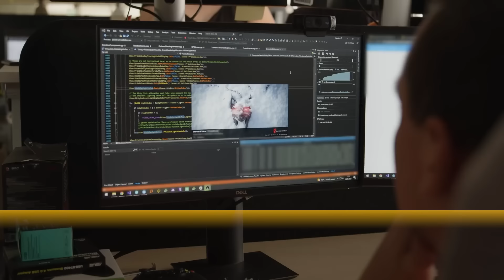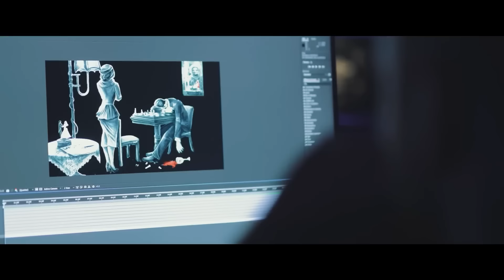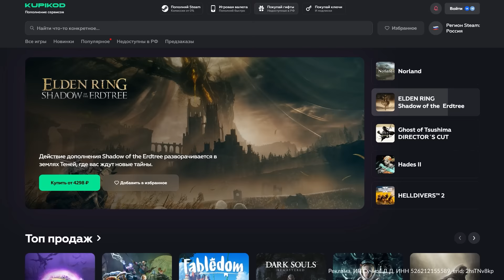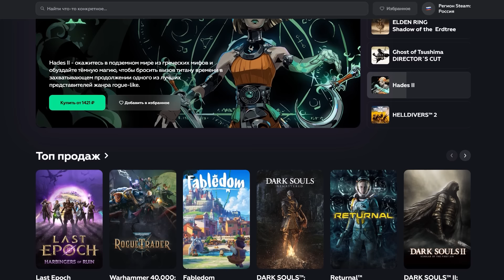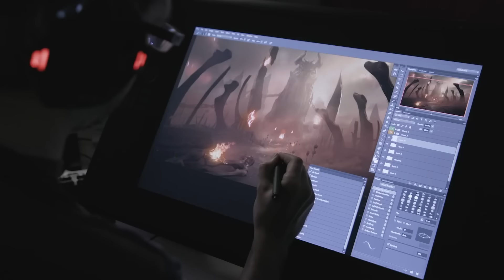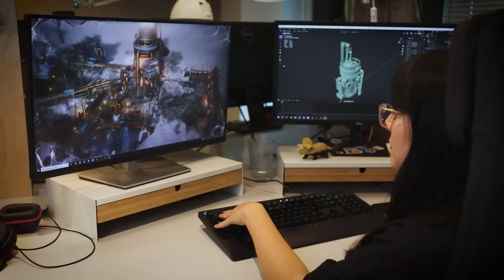The Witcher 4, Frostpunk 2, Doom: The Dark Ages, SteamWorld Heist 2, Star Wars: Outlaws | НОВОСТИ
- Пополняй стим и не пропускай новинки!

Реклама. ИП Сучков Д.Д. ИНН 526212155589, erid: 2hsTNv8kp

Шутер с динозаврами Son and Bone, заявленный как эксклюзив PlayStation 5, получил первый ролик с реальным геймплеем. Стоит признать, выглядит шутер от первого лица не слишком современно и скорее напоминает стилистику культового Serious Sam. Студия TeamKill Media явно сделала ставку на сюрреалистический сюжет, в котором с ящерами будет сражаться шериф с дикого запада Сэм Джадж. Его, в процессе поимки тривиальных бандитов, напавших на ферму, внезапно перенесло в мир, населённый динозаврами и другими доисторическими существами. Игроков тут ждёт динамичный игровой процесс со старым-добрым ультранасилием, включающим кровавые добивания и стрельбу без перезарядки. Кроме того, разработчики говорят, что в игре будет большое разнообразие динозавров и обширный арсенал оружия для уничтожения этих самых ящеров. Точная дата выхода проекта пока не сообщается, но авторы говорят, что игра появится уже «очень скоро».

Всем привет, это GSTV. Сегодня среда, 14 августа 2024 года. У микрофона Павел Сергазиев, и вы смотрите главные новости игр последних дней.

00:00 Первый геймплей Son and Bone
01:08 The Witcher 4. Без Геральта не обойтись
03:09 SteamWorld Heist 2. Релиз
05:53 Doom: The Dark Ages. Прыжки и разнообразные казни
08:15 Star Wars: Outlaws. Это вам не GTA
10:13 Tango Gameworks, Microsoft Flight Simulator 2024
12:38 Frostpunk 2 использует идеи игроков